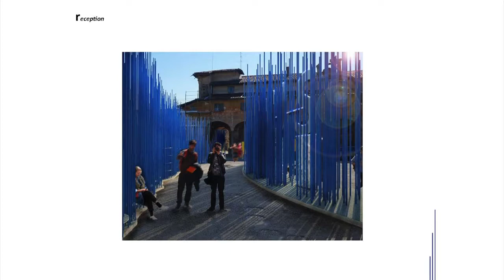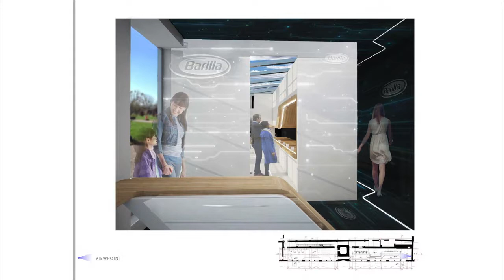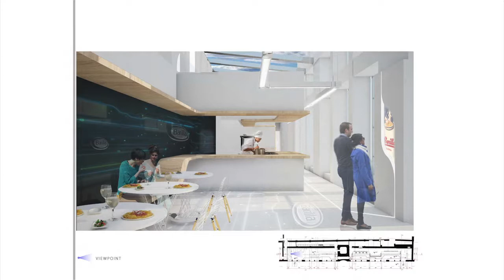SPD, Scuola Politecnica di Design, Progetto Villa Arconati Gruppo 5 Interior Design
In occasione delle Giornate Europee del Patrimonio il 27 e 28 settembre 2014, SPD Scuola Politecnica di Design e FAR Fondazione Augusto Rancilio espongono i risultati del concorso di idee I mercati del gusto. In vista di Expo 2015 la proprietà di Villa Arconati con il patrocinio della Città di Bollate ha invitato i designer internazionali della scuola di design milanese a immaginare un Expo allargato al territorio: alla villa, al suo parco, e al borgo di Castellazzo che si trovano accanto all’area Expo. Il lavoro riflette la prospettiva internazionale degli studenti del Master Universitario in Interior Design che hanno provenienze diversificate - dall’Italia alla Cina, dal Canada all’Australia passando per Russia e India. I progetti in mostra celebrano la cultura e la tradizione alimentare italiana che si esprime ai più alti livelli lungo tutti i passaggi della filiera. La villa è valorizzata come testimonianza della vocazione agricola del territorio e importante centro di attrazione culturale nell’area metropolitana milanese. I lavori sono stati coordinati dagli architetti Guendalina di Lorenzo e Paolo Cesaretti e con il supporto di Emanuela Bartolini e Kostantia Manthou.